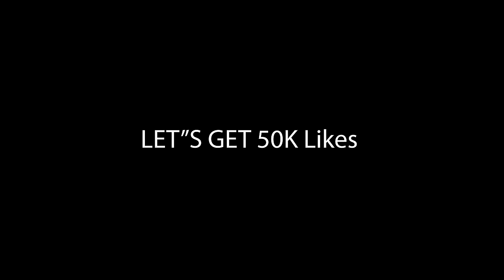PERFORMING BUST DOWN ROLLIE AVALANCHE WITH KAI CENAT!!!!! (CROWD WENT CRAZYY!!)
This is my personal Youtube Channel :) i love y'all
follow my cameraman and editor @fazebell on instagram!!!